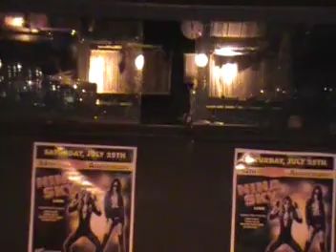Parliament House 34 Anniversary LATIN NIGHT 10th Annver Kieana Thomas